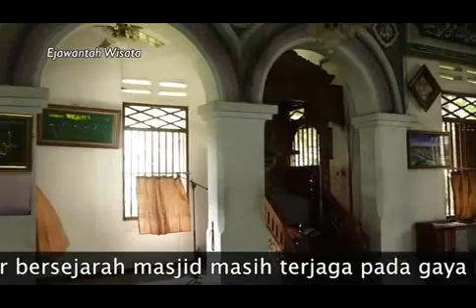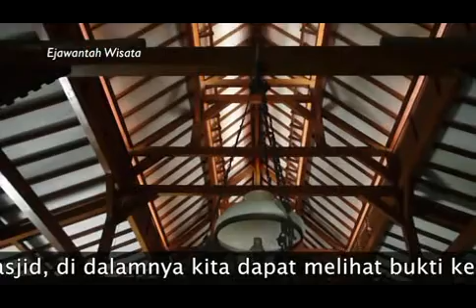Wisata Sejarah Masjid Hidyatullah Setiabudi Jakarta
Masjid Hidayatullah dibangun pada tahun 1747, bangunan ini merupakan bukti peninggalan sejarah dan menjadi cagar budaya yang dilindungi. Telah mengalami renovasi sebanyak 3 kali yaitu pada tahun 1921,1948, dan 1996. Meski telah direnovasi nilai arsitektur bersejarah masjid masih terjaga pada gaya interior masjid, di dalamnya kita dapat melihat bukti keharmonisan dan interaksi yang menjadi sebuah simbol antar umat beragama dan etnis di Kota Jakarta.